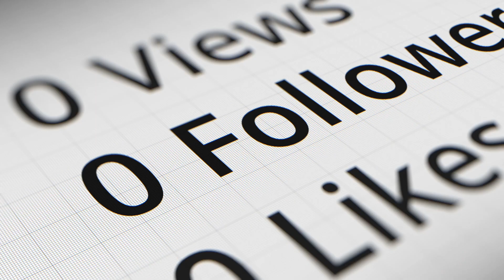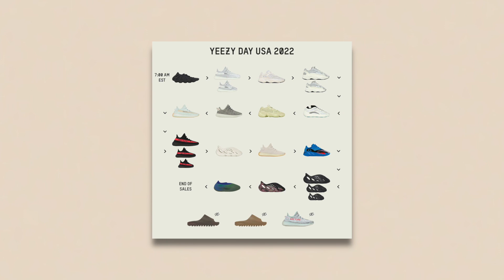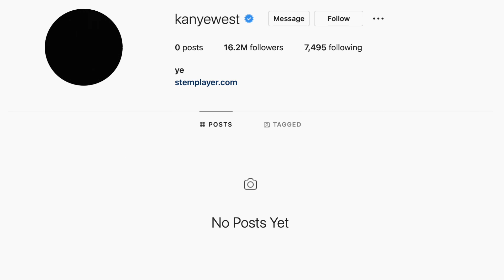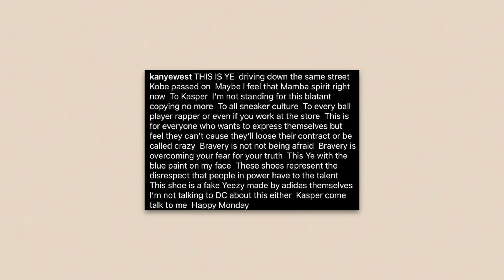KANYE WEST IS REALLY UPSET